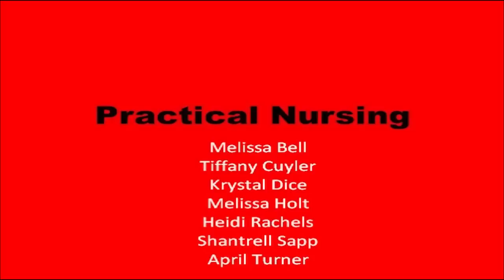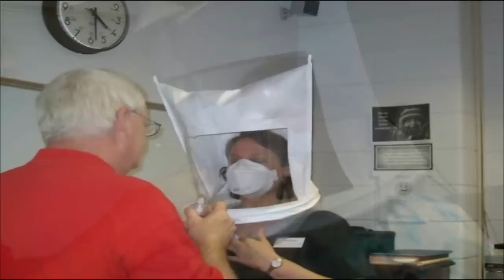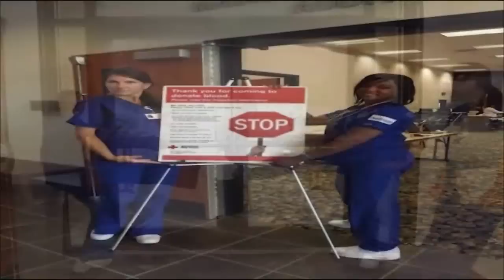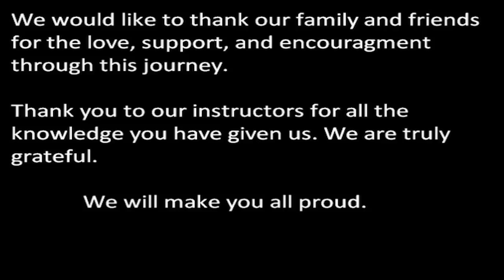Practical Nursing Pinning Ceremony - Swainsboro Campus